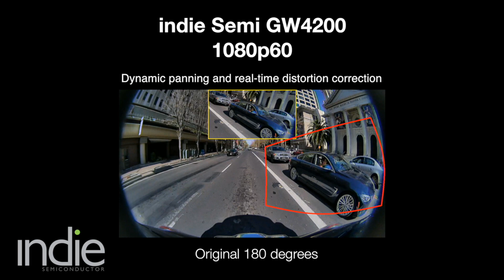Dynamic Electronic Pan Tilt Zoom